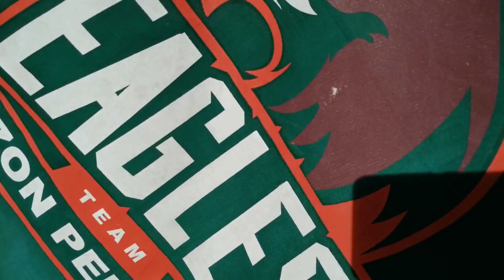MASSA Ep3 (Olahraga dan Ping Pong) | Short Vlog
Aduhai, kualiti video buruk. Maaf, mungkin sebab edit offline.